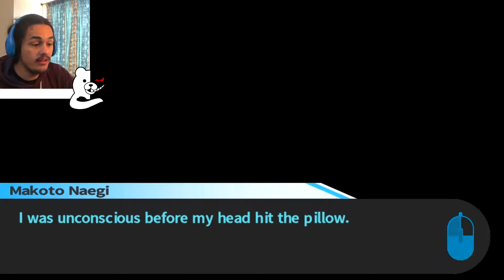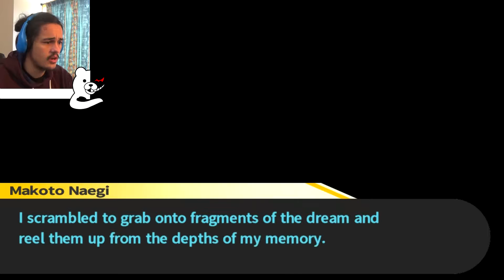THE FINAL MURDER IS THE MASTERMIND!? | Danganronpa: Trigger Happy Havoc | Chapter 5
Oparer returns to Danganronpa to get caught up in the FINAL murder of the game so far! And there is a high chance that it is the mastermind!!! ENJOY!

 °º¤ø,¸¸,ø¤º°`°º¤ø,¸,ø¤°º¤ø,¸¸,ø¤º°`°º¤ø,¸

 °º¤ø,¸¸,ø¤º°`°º¤ø,¸,ø¤°º¤ø,¸¸,ø¤º°`°º¤ø,¸